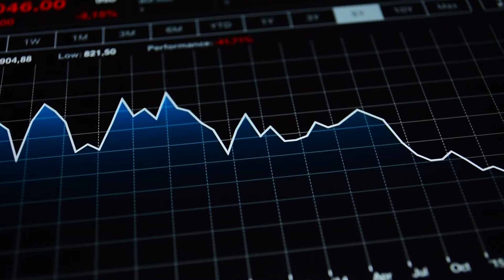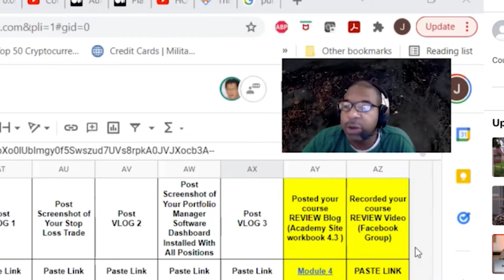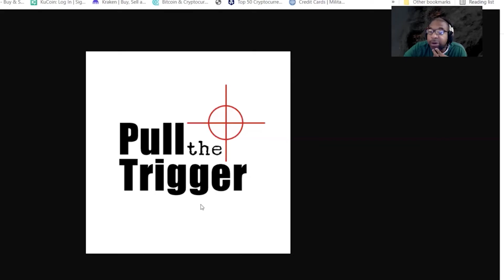🤖 The Human-Machine Divide: 🎭 A.I. Will Be Capable of Expressing Emotions - Mo Gawdat